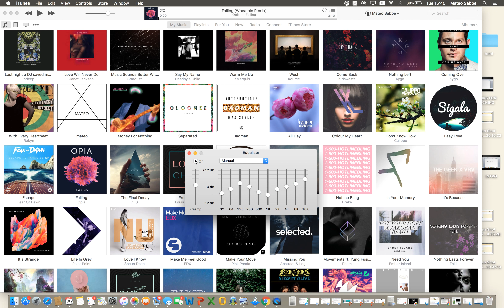how to change equaliser in itunes to good settings?